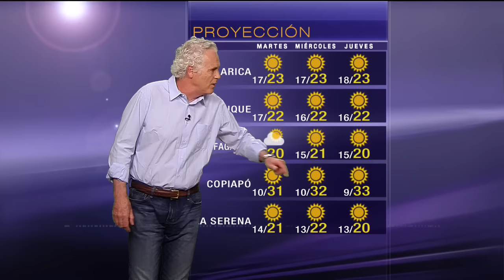TV Tiempo | Pronóstico para este lunes 14 de noviembre | Buenos días a todos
Pronóstico para este lunes 14 de noviembre

¿Chileno en el extranjero?